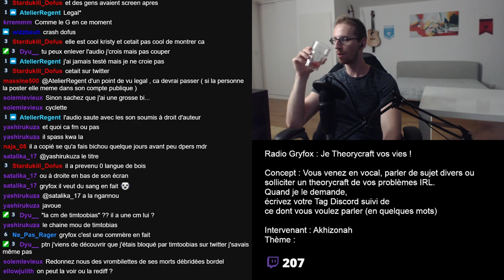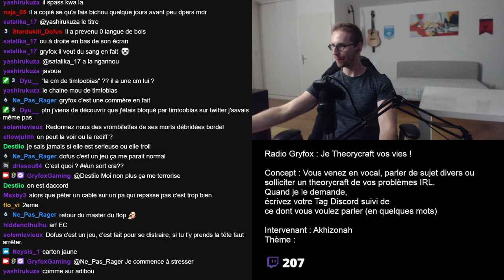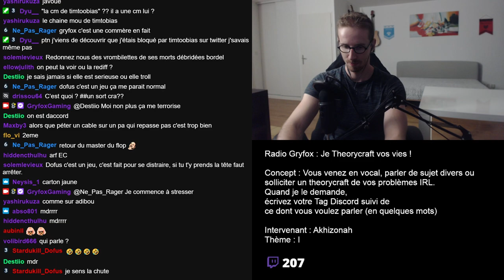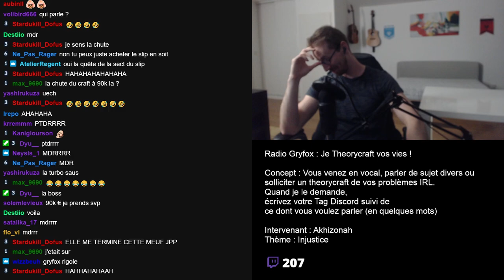ELLE MET FIN À MA CARRIÈRE DE STREAMER